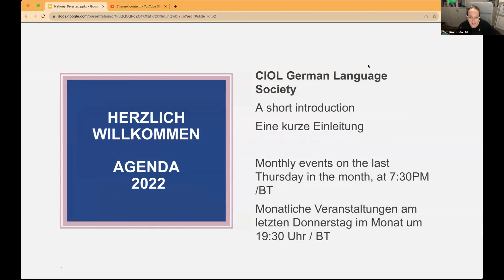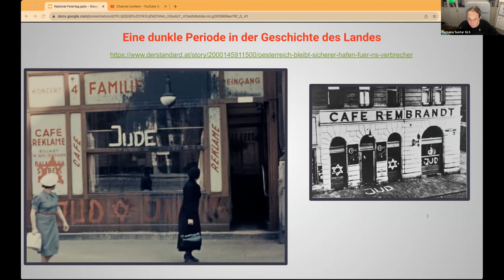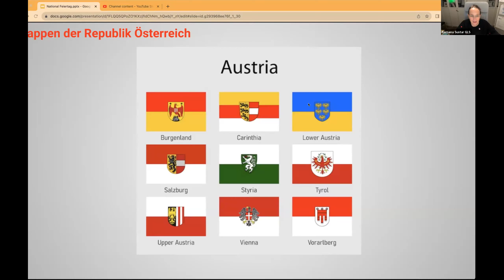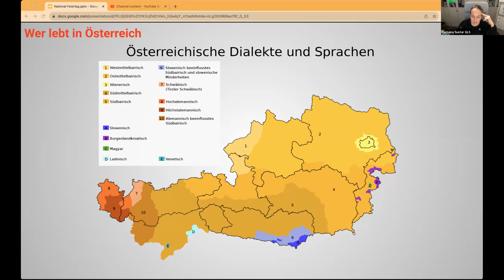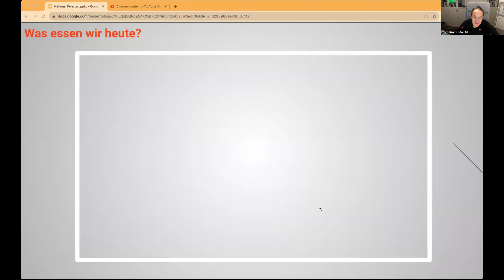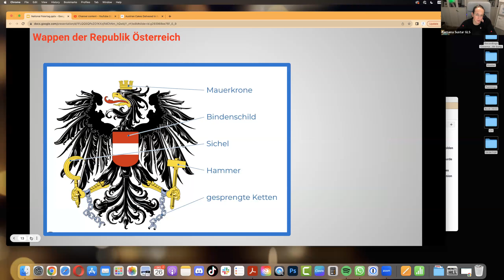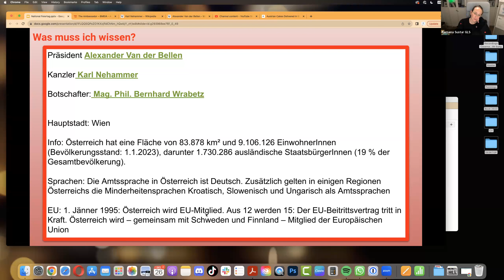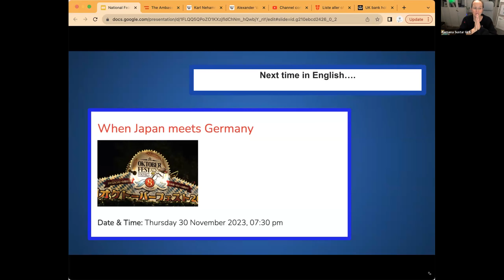Ein Fest zum Jubeln: Österreichischer Nationalfeiertag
Das ist ein Online-Fest und Sie sind herzlich eingeladen mitzumachen.

“Mutig in die neuen ZeitenFrei und gläubig sieh uns schreiten
Arbeitsfroh und hoffnungsreich.
Einig lass in Jubelchören,Vaterland, dir Treue schwören,
Vielgeliebtes Österreich,
Vielgeliebtes Österreich.”

Seit 1965 wird der österreichische Nationalfeiertag alljährlich am 26. Oktober gefeiert. Der erste historische Schritt, in Bezug auf den Nationalfeiertag, war die Unterzeichnung des Staatsvertrages am 15. Mai 1955, wodurch Österreich seine "nationale" Freiheit erhalten sollte. Der Staatsvertrag musste von allen sogenannten Signatarstaaten (Frankreich, Großbritannien, Sowjetunion und USA) ratifiziert werden; die letzte Ratifizierungsurkunde wurde am 27. Juli 1955 hinterlegt.

Mit der Zustimmung aller vorher aufgezählten Staaten begann die vertraglich vereinbarte Frist von 90 Tagen, in der die Besatzungstruppen Österreich zu verlassen hatten; der letzte Tag dieser 90-Tage-Frist war der 25. Oktober 1955. Schließlich und endlich war der 26. Oktober 1955 der erste Tag, an dem keine fremden Truppen mehr auf österreichischem Hoheitsgebiet standen. Am 26. Oktober 1955 beschloss der österreichische Nationalrat in Form eines Verfassungsgesetzes die immerwährende Neutralität.

Und wie sieht es heute aus?

Was bewegt Österreich, was ist wichtig und kann man aus der Geschichte lernen?

Wie sehen und verstehen Sie Österreich?

Romana Sustar is a passionate Chartered Linguist who joined CIOL in 2018. She is a former elected Council Member and Chair of the German Language Society. She currently works as a Marketing Professional and in addition, she teaches language evening courses at UCL and is a member of the National Union of Journalists. She is also a Google trainer for digital marketing and IamRemarkable.

The language of the presentation is German.